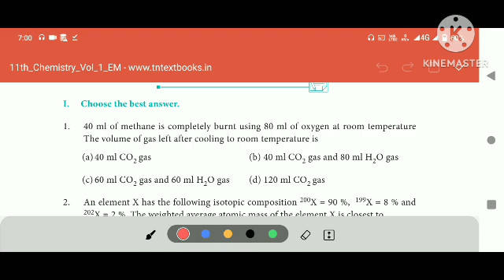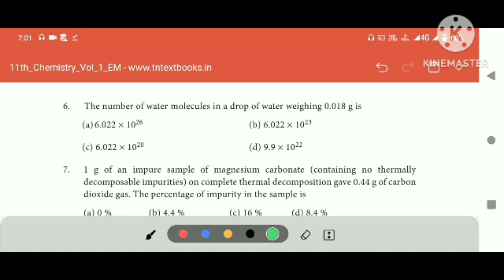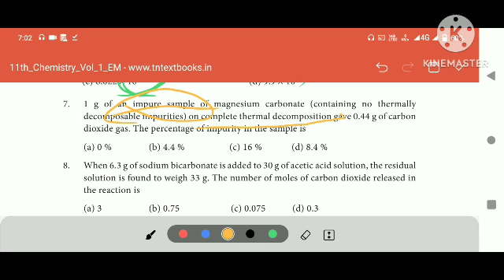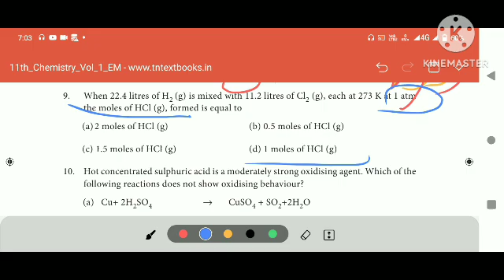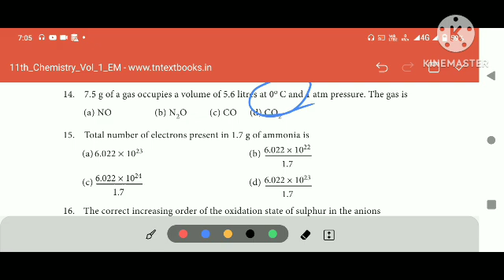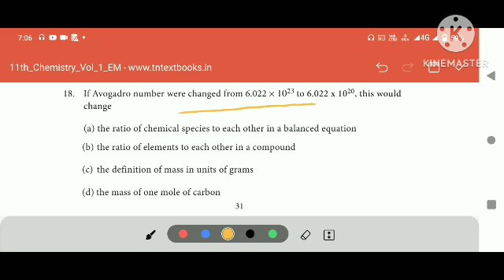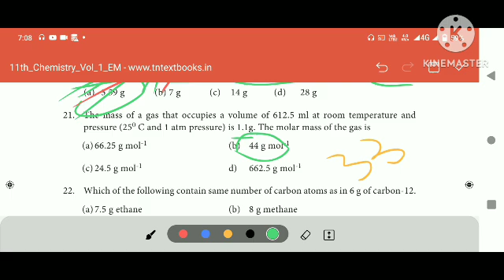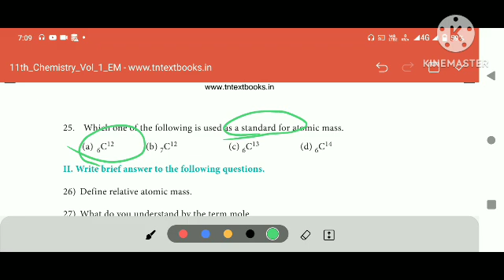11th Chemistry ln 1 oneword shortcut tamil//@musictamilchannel2492